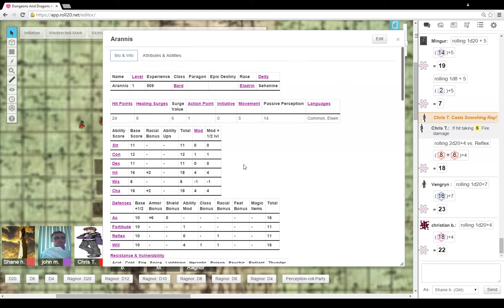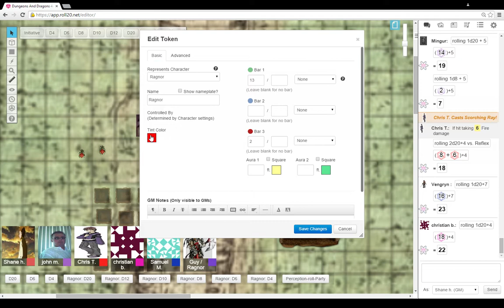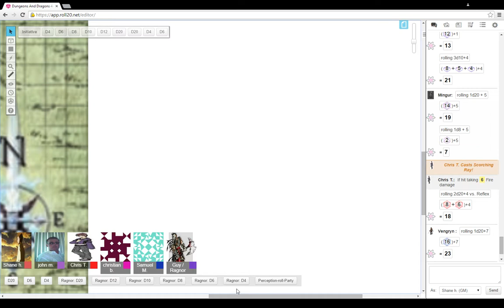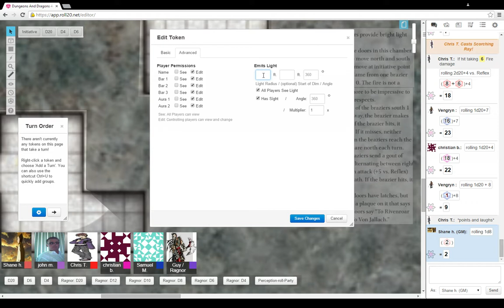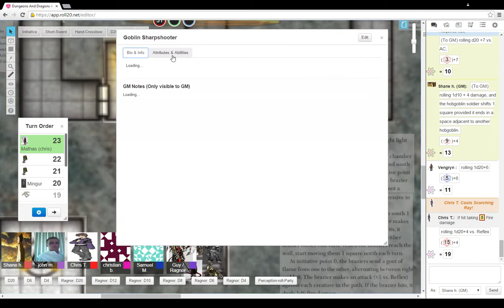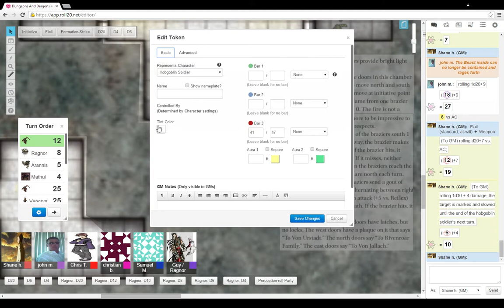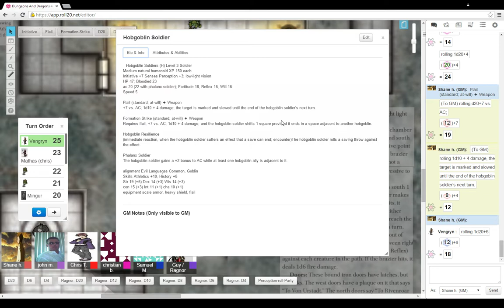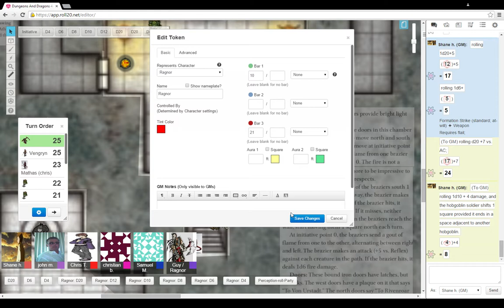Scales of War 4.5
Another exciting week already. Our adventure begins with the party interrogating a hobgoblin for information. Afterwards they travel around trying to get free stuff from the town. On route they run into giant lice and once they get there the oh so sneaky rouge does something not so sneaky.